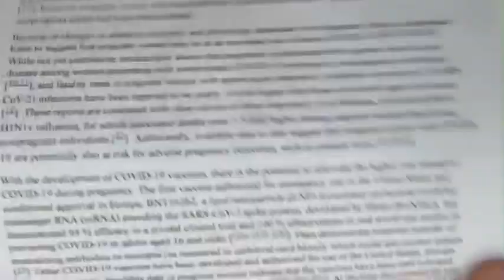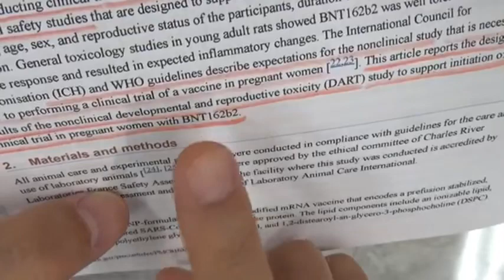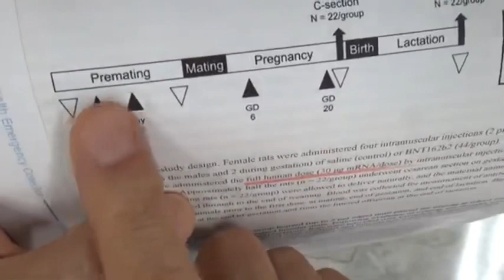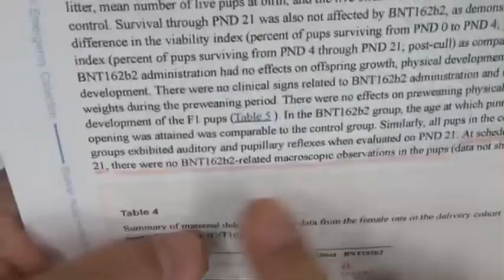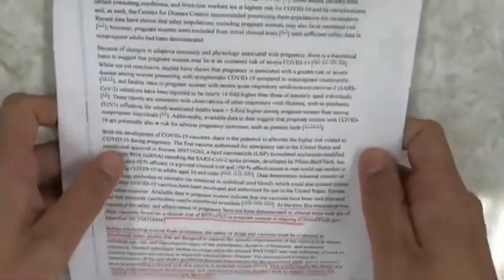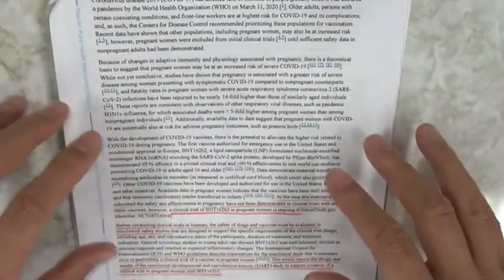ファイザー社の◯チンによる「不妊」に関するラット実験 by JPSikaDoctor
JPSikaDoctor医師のYouTubeサブチャンネルより